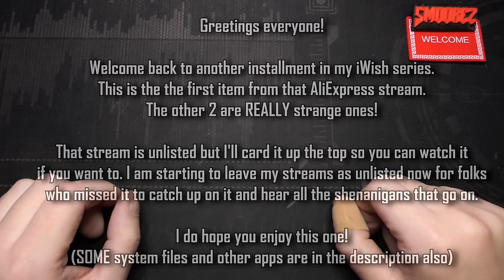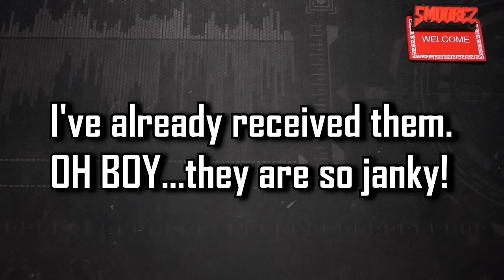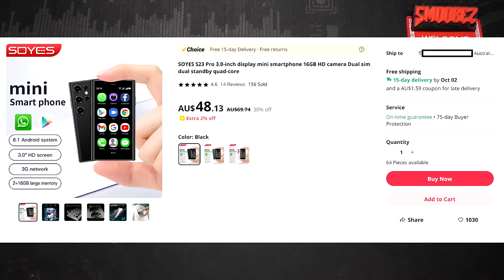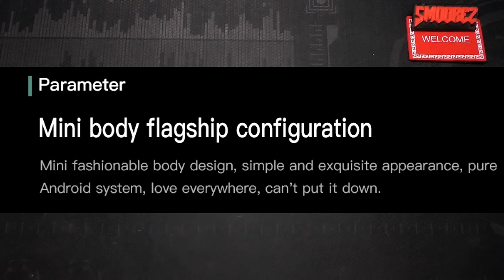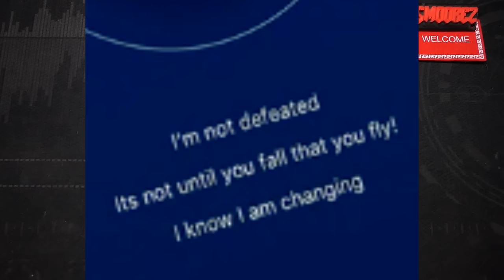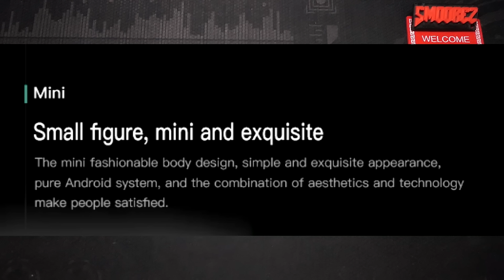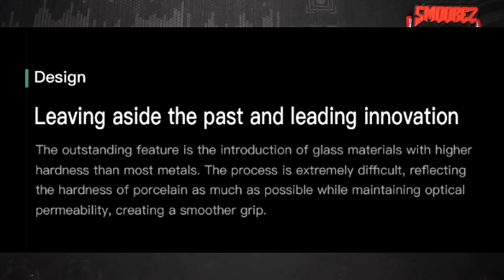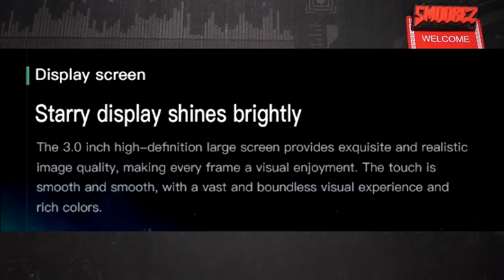The $50 SOYES S23 PRO is a TINY Galaxy S23 Ultra Clone that runs some "WELCOME" hardware...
Timestamps are integrated into the video for each segment.
Since I take a look through ALL the listing, this goes on for quite a long time plus the general rambling so if you need to skip through, feel free to use them :)

Greetings and welcome to another installment in the iWish series, a series in which I purchase various questionable products to see if they are any good...most of the time they are not but I buy this stuff so you don't have to!
HOWEVER you folks were generous enough to donate towards seeing these AliExpress items!

I did a live stream where I was looking for just ONE good item to purchase so then I had my schedule all done before October 10th which is when I'll take my break until the 31st.

And during the stream, we found 4 items and you folks were absolutely amazing and put money towards seeing them reviewed on the channel and as I mention in the video, the "used mobile phone" won't be happening but we tried. So I'll have 3 items from the stream to review this month and today is the SOYES S23 PRO...a TINY "WELCOME" S23 Ultra Clone.'

It's been a while since I looked at most of the advertising for a WELCOME so in this one I'll take a look through that and then start to test out this tiny little clone. Is it any good though? Well when you hear a certain processor you will go "ohhhhhhh...it won't be".

Make sure to grab yourself a drink and a snack and enjoy the welcoming return of a WELCOME in the form of a Tiny thing. I am not making sense today.

TIMESTAMPS:
Rambly Intro, Thanking folks, disclaimers etc: 0:00
Listing, Current Pricing & Reviews: 2:50
The Listing that is complete Nonsense: 4:21
Unboxing: 11:50
Around the Phone & Quick Comparison: 13:27
Dead on arrival, Vibration Motor & Power On: 15:31
Finally booted up, Installed Apps, Shortcuts & LED: 17:04
Networks, Mobile & Call Quality: 18:28
System Apps List, Display Brightness & Battery: 19:41
Wallpapers & Screen Zoom: 20:51
Sounds, Storage, Security, Typing is painful & Accessibility: 22:02
System, Updates, About Phone & Performance: 23:13
The Camera: 24:19
Camera Test - Photos: 25:44
Camera Test - Videos: 27:44
Camera Quality & Oddities: 31:20
Battery Life, Performance is still lacking & Gallery: 32:36
Speaker Test & Browser Tests: 34:03
YouTube Test: 36:35
Geekbench Test, Charging Speed etc: 38:00
Gaming Test - GTA San Andreas: 39:55
Checking the Specifications: 41:12
QuickShortcutMaker Findings: 42:59
Conclusion: 44:45
Teardown & Investigation: 45:41
Full Specifications & Final Thoughts: 51:06
Thanking folks again, timestamp stuff etc: 52:07
Rambling, Scheduling, Upcoming break & Logo Decision: 53:11
Rambly Outro: 54:33

SOCIAL:
Music/Video:
Outro:

Speaker Tests:
Mick Gordon - BFG Division (DOOM 2016 Soundtrack)

Camera Test Background/iWish Theme:
Andrew & Simon Hale - L.A Noire Main Menu Theme